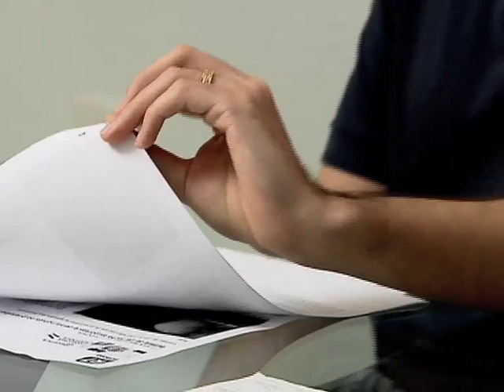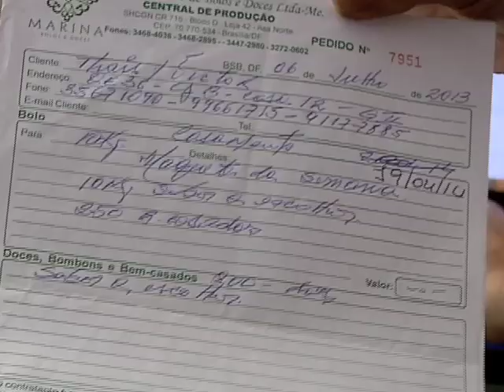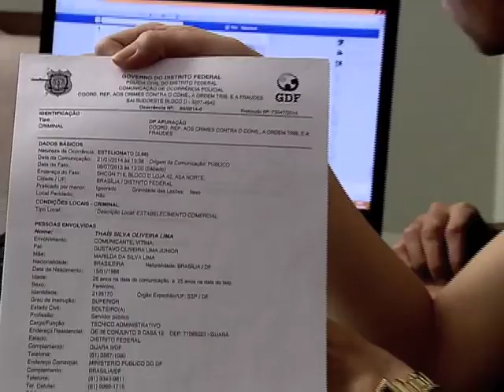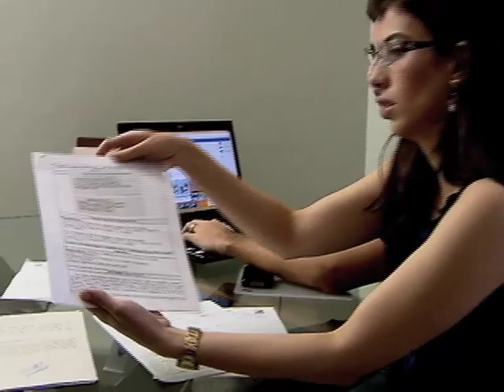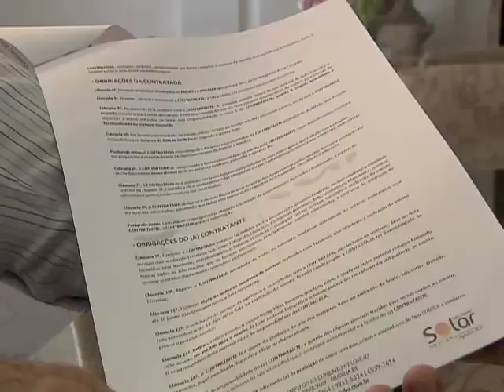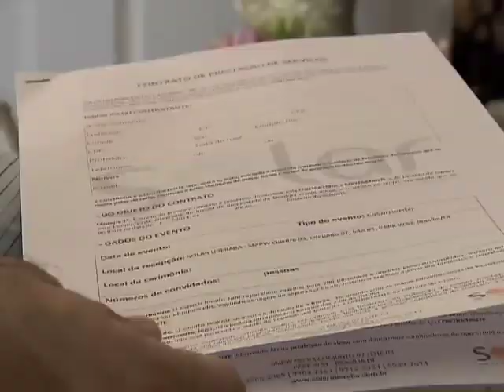Repórter Justiça - Mercado de eventos (30/08/14) (3/3)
O programa Repórter Justiça desta semana apresenta um número impressionante no mercado de eventos. De acordo com a Associação de Profissionais, Serviços para Casamentos e Eventos Sociais (ABRAFESTA), o segmento fatura cerca de R$ 12 bilhões por ano. Além de congressos, feiras e conferências, as formaturas e casamentos atraem profissionais na área de planejamento e execução de eventos. Leia a íntegra da sinopse